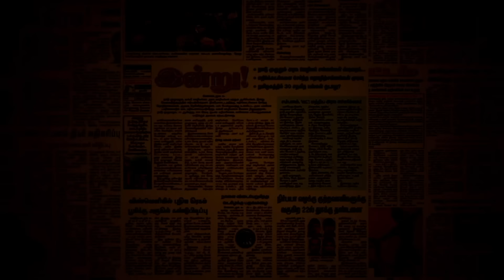சட்டவிரோதி அண்ணாமலை | வேண்டா வெறுப்புக்கு வேட்பாளர் ஆனவன்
தேர்தல் விதிமுறைகளை தொடர்ந்து மீறுவது, கேள்வி கேட்கும் அதிகாரிகளை மிரட்டுவது, தேர்தலை கொள்ளையடிக்கும் வாய்ப்பாக பார்ப்பது - இதுதான் ஆடு அண்ணாமலையின் அரசியல். எதிர்காலத்தில் வருமானவரித்துறையும், அமலாக்கத்துறையும் சேர்ந்து விசாரித்து விருந்தாளியாக இவரை உபசரிக்கும் என்பது மட்டும் உறுதி.